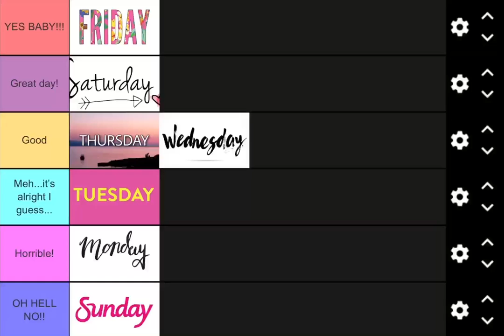My Days Of The Week Tier List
Are you guys even surprised that I put Friday and Saturday at the top? Come on now, who doesn’t love those days. Wednesday and Thursday I kind of like, they’re pretty fun days for me and not tiring. Tuesday? Meh. Monday? Absolutely horrible! I hate Monday’s. but Sunday’s??? NO! JUST NO! That might be surprising to some of you but I’ve never really liked Sunday’s. even if there is no school the next day or if it’s the holidays...but especially when there is school...Sunday has always had a depressing feeling to me...at least Monday is the start of the week and you can finally get through it again...around Wednesday and Thursday you start getting your hype and energy back...but Sunday...just so depressing...anyway, let me know your days of the week tier list and if you agree or disagree with me.